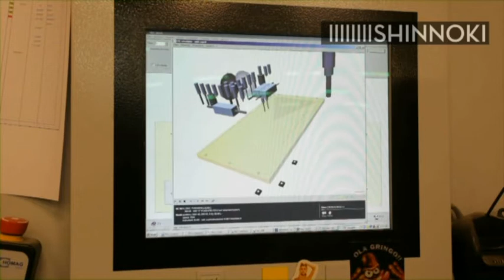Boren en frezen - Shinnoki - platen in fineerhout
Shinnoki is voorzien van een beschermfolie. Wij raden aan om deze beschermfolie tijdens productie erop te laten zodat het product goed beschermd wordt tijdens de verwerking.